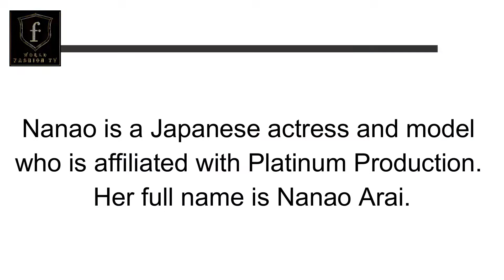Nanao Arai | JAPANESE ACTRESS